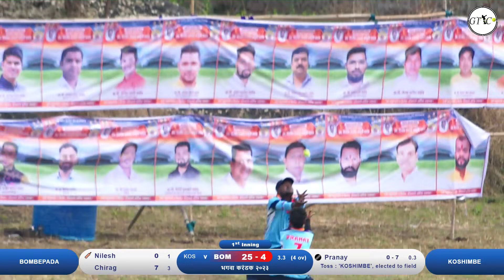koshimbe vs bombepada | दिवस - 2 | भगवा करंडक २०२३ | मराडेपाडा